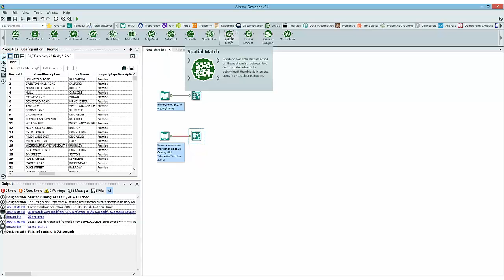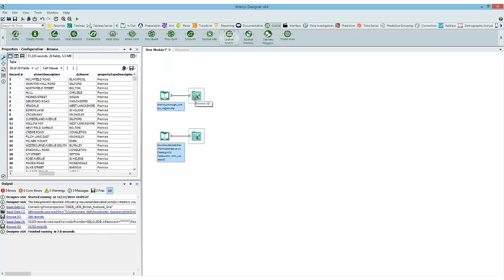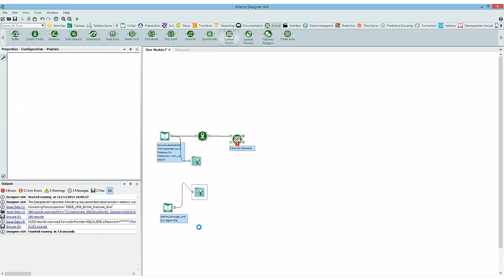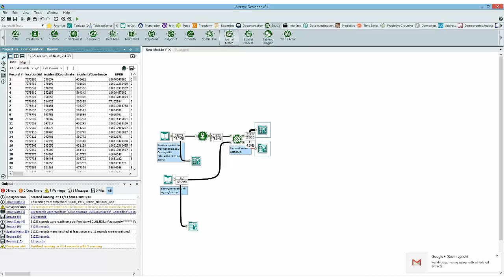Alteryx and the Spatial Match Tool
Using Alteryx's Geo-Spatial Match tool